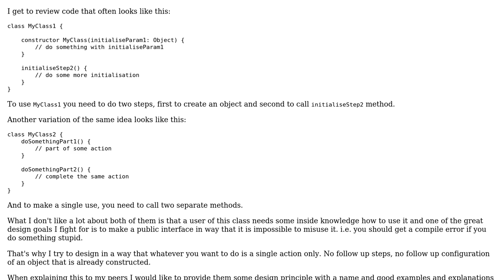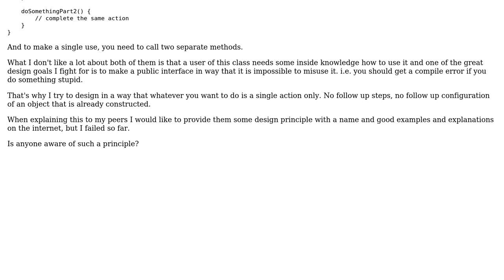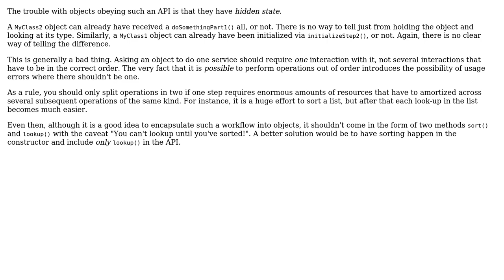Software Engineering: Is there a coding style principle for making class usage consistent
With thanks & praise to God, and with thanks to the many people who have made this project possible! | Content (except music & images) licensed under CC BY-SA | Music | Images & others | With thanks to user Ryathal user Kilian Foth user eddyP23 and the Stack Exchange Network Trademarks are property of their respective owners. You are responsible for your own actions.